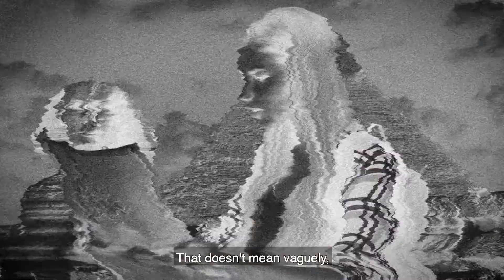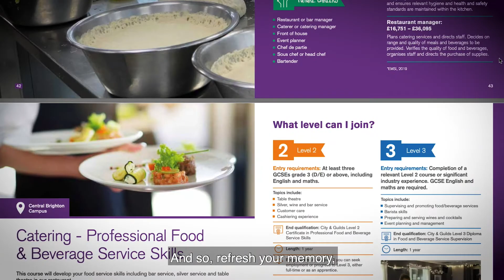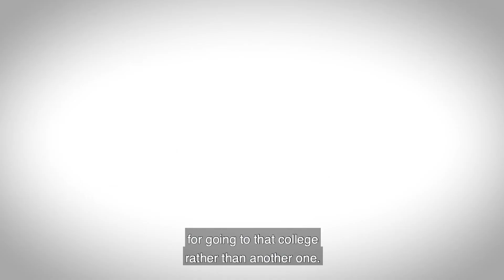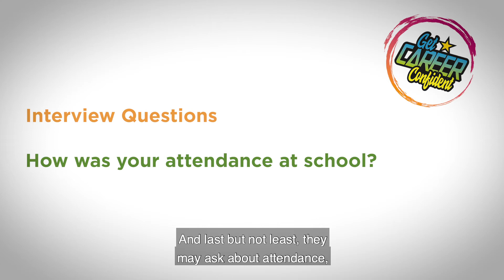Preparing for Your College Interview